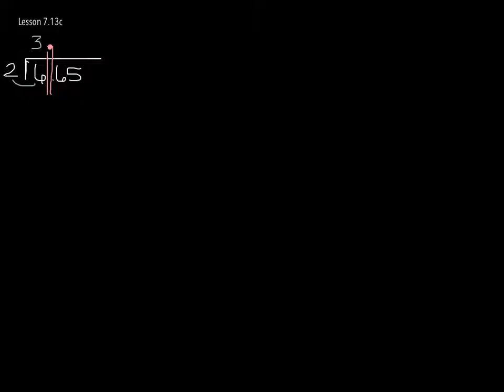Lesson 7.13c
Lesson 7.13, Part III: Dividing Decimals